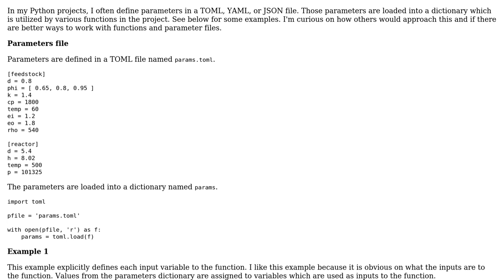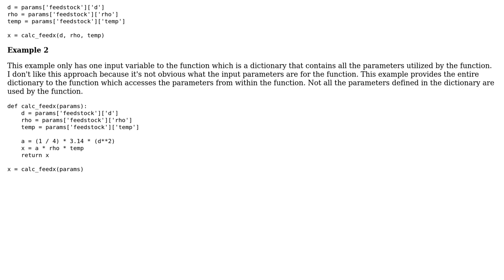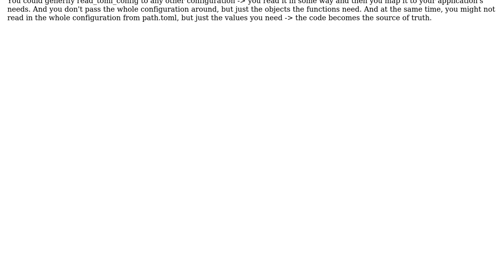Utilize values in a parameters file for function inputs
With thanks & praise to God, and with thanks to the many people who have made this project possible! | Content (except music & images) licensed under CC BY-SA | Music | Images & others | With thanks to user wigging user Blaz Mrak and the Stack Exchange Network Trademarks are property of their respective owners. You are responsible for your own actions.